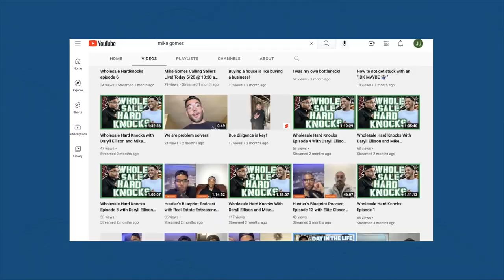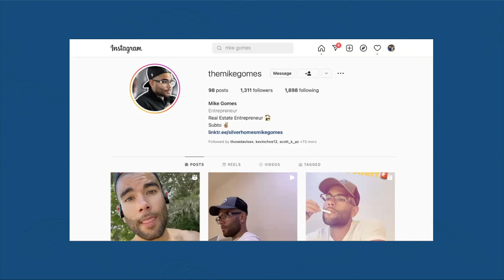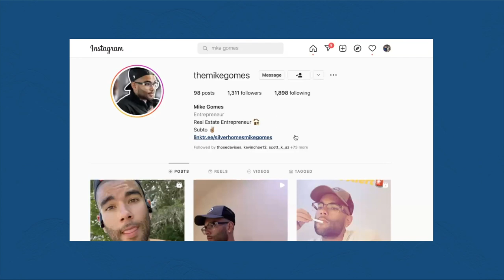Overcoming Business & Wholesalers Mindset Blockers - Mike Gomes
Mike Gomes speaks on "Overcoming Business & Wholesalers Mindset Blockers".  From July 13th, 2022.